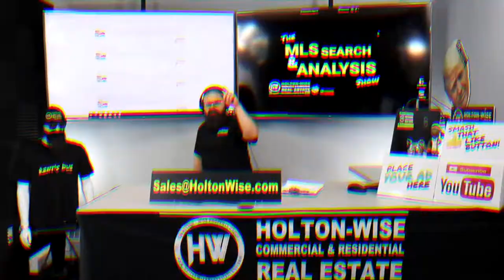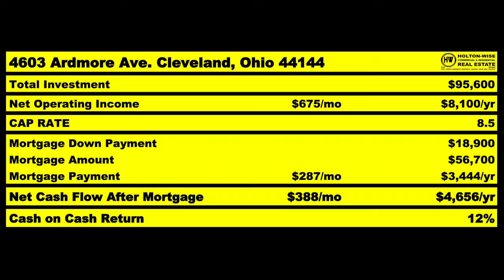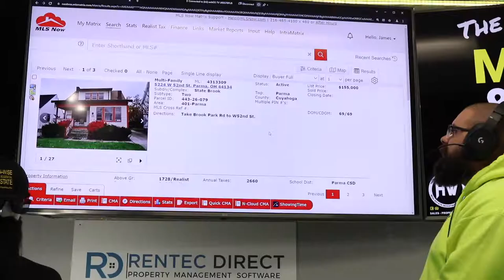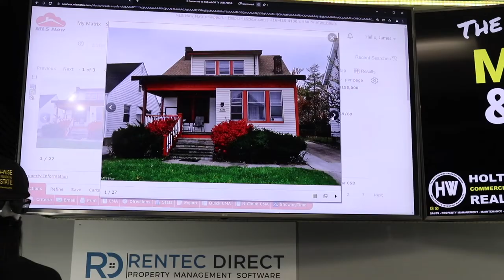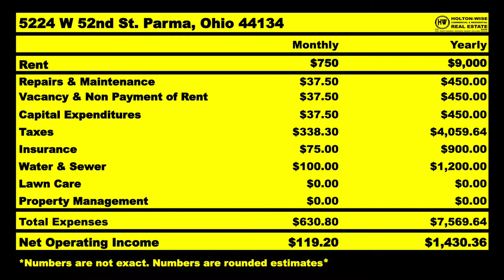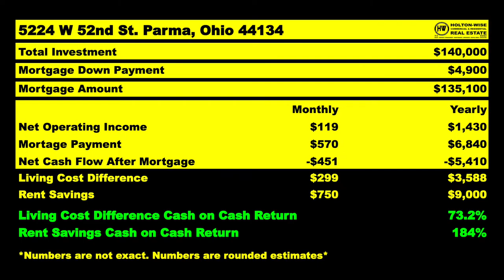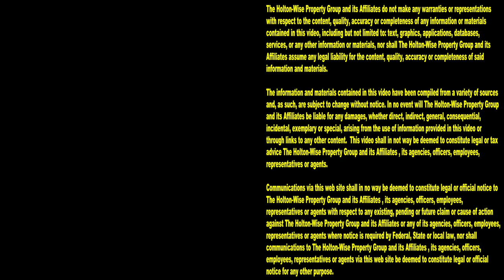Make $500k+ Living at Home: House Hacking for Beginners | MLS Search & Analysis 1,308 - 5224 W 52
Do you want to learn how to make money from your house? Do you want to get paid from home? Do you learn how to make money while you sleep? If you answered yes to any of these questions you'll want to pay attention to the 1,308th episode of The MLS Search & Analysis Show. Professional real estate investor James Wise is working with a young would be real estate investor named Eli to help him earn money while sleeping at his own house. That's right folks, you can earn money just by living in your how house. In fact, you can earn a lot of money from home using a real estate investing strategy called house hacking. House hacking is a wealth building strategy that works especially well if you are just getting started in your career. James Wise goes into detail on how Eli can earn more than $531,000 by living in his own duplex as opposed to renting an apartment from another landlord. If you want to learn how to get money out of your house you need to consider house hacking. House hacking real estate is how James Wise got started in real estate and he is here to provide house hacking tips for beginners as well as anyone else interested in learning how to get paid from home. Whether you want to house hack a single family house or want to house hack multifamily properties this show is house hacking 101 for you. HoltonWiseTV is making money from home made easy.

📺 HELPFUL RESOURCES
Holton-Wise FAQ